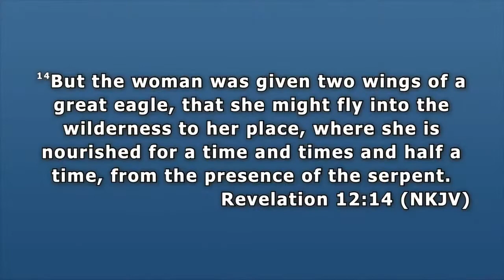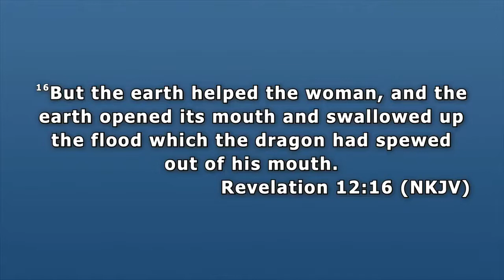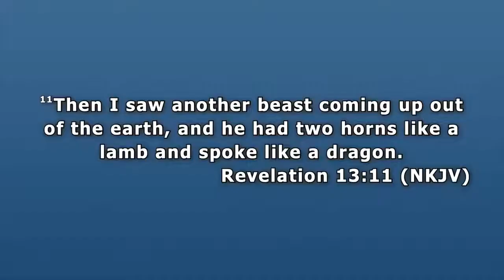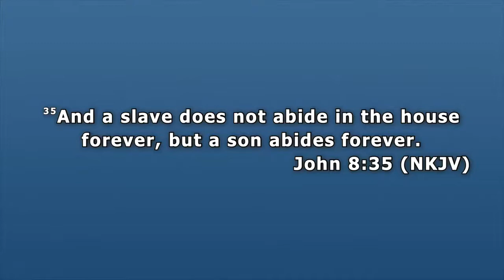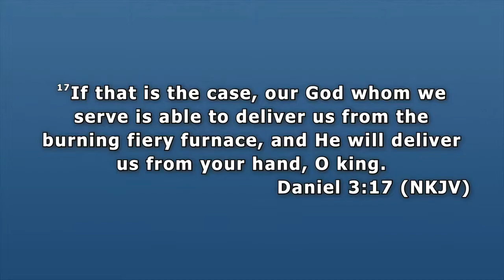Pastor Phil Mills - Freedom. Freedom? Freedom !